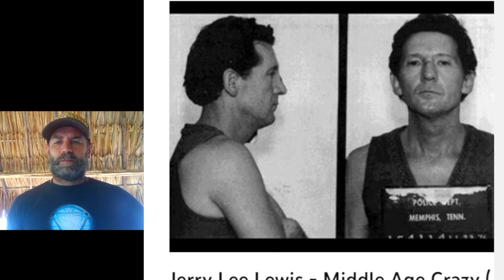Gringo Denny's reaction to Jerry Lee Lewis's Middle Aged Crazy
Gringo Denny rates and reviews Jerry Lee Lewis